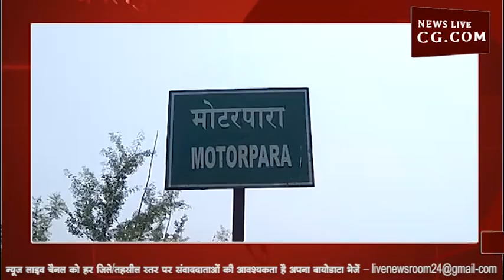लोगों ने आखिर क्यों किया चुनाव का बहिष्कार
छत्तीसगढ़ में दूसरे चरण का मतदान 18 अप्रेल को हुआ..जहां सुबह से ही मतदान केंद्रों में मतदाताओं की भीड़ लगी रही.. तो वही गरियाबंद जिले के बिन्द्रानवागढ़ विधानसभा के देवभोग के ओड़िसा सीमा से लगे करीब 10 गांवों के हजारो मतदाताओं ने चुनाव बहिष्कार कर दिया..., सूत्रों की माने तो गुरूवार 18 अप्रेल को ग्राम खम्हार मुड़ा,सैगोनबाड़ी,सुपेबेडा,सेन्दमुड़ा,परेवापाली गांव में एक भी मतदान नही हुआ है,वहीं बताया जा रहा है कि तितलीमुड़ा में केवल 5 मतदाताओं ने ही वोट डाला है..मतदान होते देख प्रशासन की टीम वहां पहुंची और मतदाताओं को मनाने की कोशिश में लगी रही तो वहीं कुछ राजनीतिक दल भी पहुंचे... दिन भर मतदान केंद्र में सन्नाटा पसरा रहा ..वहीं 11 गांव के ग्रामीणो का वोट ना देने का कारण तेल नदी के सेन्दमुड़ा में पुल नहीं का नही बनना भी बताया जा रहा है.